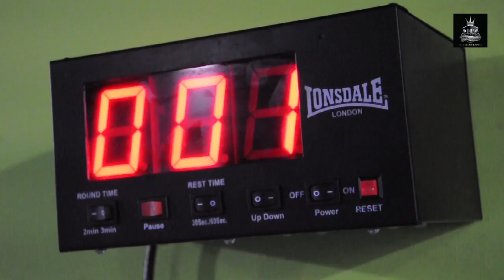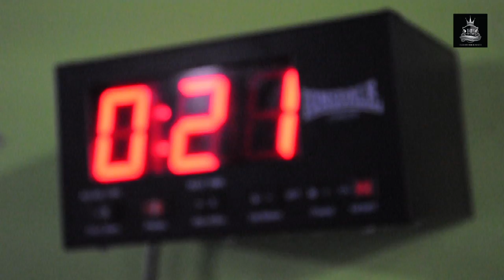Fit 4 Business Roy Gumbs